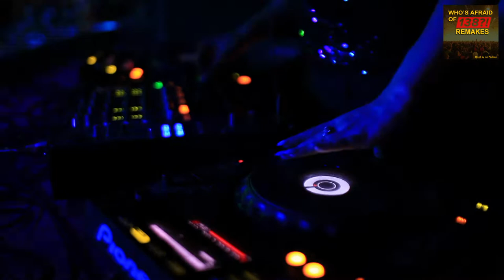Who's Afraid of 138?! Remakes mixed by Luc Poublon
20 years after the first release Gizeh made a massive 138 remake of my hit 'The Act - Something About U". So I decided to make a 2 hour mix of remakes (Bootlegs & official remixes) of 20 classic trance hits around the year 2000. Offcourse the Gizeh remix is included and available at all streaming an download platforms. I hope you'll enjoy this mix!

Tracklist:
0:00 Intro Sadhguru What Is Trance
0:44 Samuel Barber - Adagio For Strings (TrancEye Remix)
4:30 Rank 1 - Airwave (Metta & Glyde Bootleg Remix)
10:59 Insigma-Open Our Eyes (Alex M.O.R.P.H. Remix)
18:26 Push - Universal Nation (Johnny E Bootleg)
25:40 4 Strings - Take Me Away (Darren Porter Rework)
30:31 Circa - Forever (Sean Tyas Extended Remix)
36:19 Gouryella - Walhalla (Christopher Corrigan's Revamp)
41:25 The Act -Something About U (Gizeh Remix)
48:09 Veracocha - Carte Blanche (Alex M.O.R.P.H. Remix)
55:23 Jones & Stephenson - The First Rebirth (Talla 2XLC Uplifting Remix)
1:01:25 System F vs Armin - Exhale (Johann Stone DJ Tool)
1:06:59 Cygnus X - The Orange Theme (S.Fowler Remix)
1:12:47 Freefall - Skydive (Nicholson Remix)
1:18:49 Gouryella - Gouryella (Nth Factor's Power-Trance Bootleg)
1:25:16 Push - Strange World (Indecent Noise Remix)
1:31:28 Art of Trance - Madagascar (Alex M.O.R.P.H. Extended Remix)
1:37:30 Andain - Beautiful Things (Daniel Skyver Remix)
1:44:39 Pulser - Cloudwalking (Nick Callaghan Remix)
1:51:22 Cygnus X - Superstring (Rene Ablaze Bootleg)
1:57:23 Ralphie B - Massive (Daniel Skyver Remix)

Who's Afraid of 138?! Remakes mixed by Luc Poublon (2021)

Thanks for all remixers, artist, labels and copyholders involved in this mix!